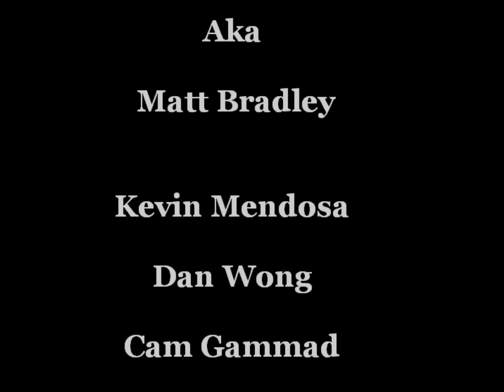A Taste Of The Crack Out Crew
A Display Of crack Outs Finest